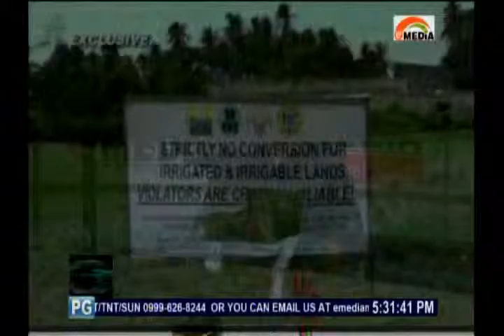Cosa Ba El Maga Ventaja Y Disventaja?